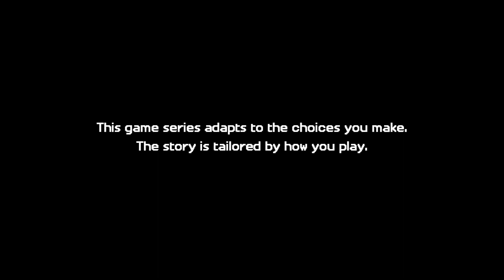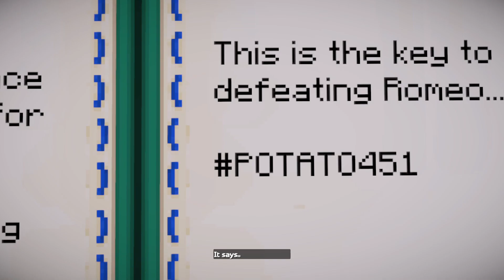MCSM Season 2 Episode 4 Below The Bedrock (Part 1) (PC)